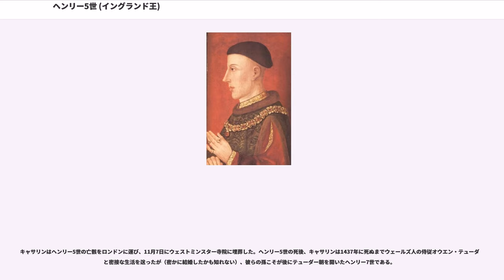ヘンリー5世 (イングランド王)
ヘンリー5世（, 1387年9月16日 - 1422年8月31日）は、ランカスター朝のイングランド王（在位：1413年 - 1422年）。ヘンリー4世と最初の妻メアリー・ド・ブーンの子。クラレンス公トマス、ベッドフォード公ジョン、グロスター公ハンフリーの兄。ヘンリー6世の父。

若年の時から戦いに参加し、父を助けてランカスター朝成立期の国内平定に貢献した。

1413年3月20日に即位すると積極的な大陸経営を目指し、1415年、フランス国内のブルゴーニュ派とアルマニャック派の内紛に乗じて休戦中であった百年戦争を再開して、同年10月25日のアジャンクールの戦いで大勝し、フランス軍主力を壊滅させた。

1420年6月2日、フランス王シャルル6世の娘キャサリン（カトリーヌ）と結婚、トロワ条約を締結して自らのフランス王位継承権を認めさせ、ランカスター朝の絶頂期を築いたが、2年後に急死した。

ヘンリー5世はウェールズのモンマスにあるモンマス城のゲートハウスで生まれた。父はヘンリー・オブ・ボリングブルックこと後のヘンリー4世、母は第7代の次女で当時16歳のメアリーである。彼が生まれた時期のイングランドは父の従兄・リチャード2世の統治下にあり、王位継承からはかなり離れていた。そのため出生日さえはっきり分かっておらず、1386年か1387年の8月9日か9月16日の説が有力とされている。

幼少期はオックスフォード大学クイーンズ・カレッジで勉強したが、1398年、12歳の時に父がフランスに追放されたため短期で終わる。既に母も他界していたヘンリーを国王リチャード2世は引き取り、優遇した。

再起を図る父の率いるランカスター派が1399年にイングランドに上陸すると、リチャード2世は捕らえられてしまう。こうして父がヘンリー4世として即位し、彼もプリンス・オブ・ウェールズに叙せられる。そして同年11月10日にランカスター公に叙された。

数年の後、彼はイングランド軍の一部の指揮を実際に執るようになった。1403年のグリンドゥールの反乱に際しては自分の軍隊を率いてウェールズに向かい、さらにこの反乱に加担したヘンリー・パーシー（ホットスパー）に対しても、取って返して父の軍と合流し、で打ち破った。

1408年まで、ヘンリーはオワイン・グリンドゥール（オウェイン・グレンダワー）によるウェールズの反乱の鎮圧に注力した。その後、父の健康状態の悪化によって次第に彼の政治的権威が高まってきた。1410年1月からは叔父にあたるヘンリー・ボーフォートとトマス・ボーフォート兄弟に助けられつつ、実質的な政権の支配者になった。

ヘンリーの政策は国内政策・対外政策ともに父と異なっていたため、1411年11月の御前会議に彼は呼ばれなかった。のみならず、翌1412年1月に評議会のメンバーが入れ替わり、ボーフォート派が更迭され代わりに父が信任する人物が入れられた。その中に弟のクラレンス公トマスもいたためヘンリーとクラレンス公の関係は一時悪化した。ボーフォート兄弟が父の退位を画策していた可能性はあるが、この親子が対立するのは政治方針のみであり、後に両者は和解している。そしてボーフォート兄弟に対立する勢力はヘンリーの中傷に躍起になった。

百年戦争期の当時のフランスでは国王シャルル6世は精神異常のため事実上政務を執ることが不可能な状態であり、ブルゴーニュ派とアルマニャック派に分かれて内戦状態にあったため、とても外敵からの自国の安全を保てる状態にはなかった。ヘンリー4世は大陸にあるアキテーヌの保持を第一に考え、外交は消極的で両派から援軍を持ちかけられても露骨な肩入れは避け、1411年10月にブルゴーニュ派の味方として2000人を派兵、1412年8月にアルマニャック派と手を組み4000人のイングランド軍を派遣したが、どちらも小規模ですぐ撤退したため戦局に影響を与えなかった。対するヘンリーは積極的にフランスへ介入するためブルゴーニュ派との関係を重視、内乱に付け込んで北フランスを征服することを目標にしていたため、これが父から遠ざけられる元となった。

1413年3月20日に父が亡くなると、翌日にはヘンリーが王位を継承し、4月9日に戴冠式が行われた。

ヘンリー5世は全ての内政問題に直接...